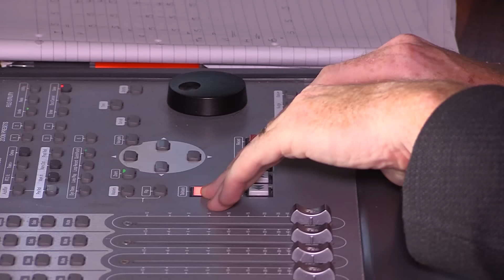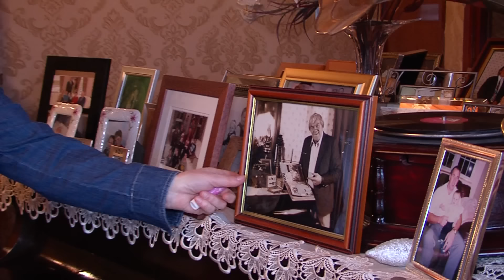Big Tom & Margo - A Love That's Lasted Through The Years (Official Music Video)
Big Tom & Margo - A Love That's Lasted Through The Years
Release date Friday 26th May 2017
Written by Shunie Cramsey
Published by Shunie Cramsey (IMRO)

Lyrics
Darling I still love you more than words can ever say
The years we've spent together, seen our love grow more each day
I guess we are the lucky ones to find a love so true
It seems like only yesterday that we both said I do

And you still bring me flowers when you know I'm feeling down
And I know that things will be alright whenever you're around
We've shared so many good times and we've dried each others tears
Heaven's blessed us with a love that's lasted through the years

I never will forget the day that you became my wife
You brought so much happiness and meaning to my life
You truly are my sunshine
You're my guiding star
And I'd just like to thank you for being what you are

And I still bring you flowers
When I know you're feeling down
I know that things will be alright whenever you're around

Darling we've both got a love that's lasted through the years